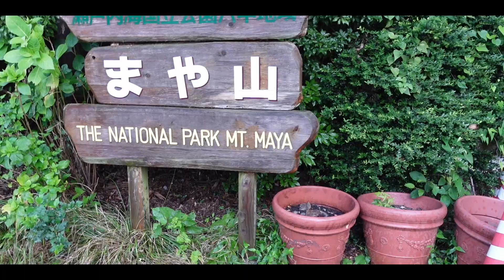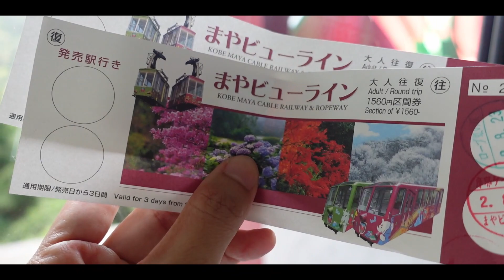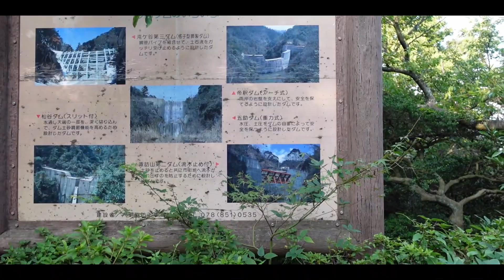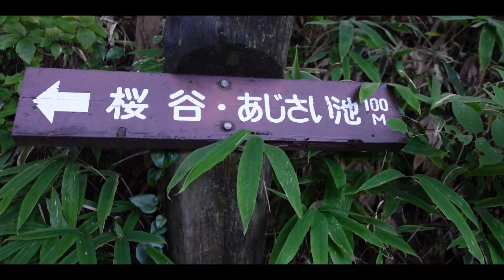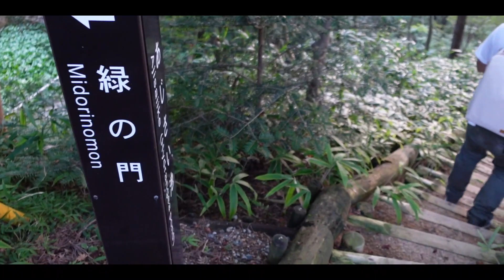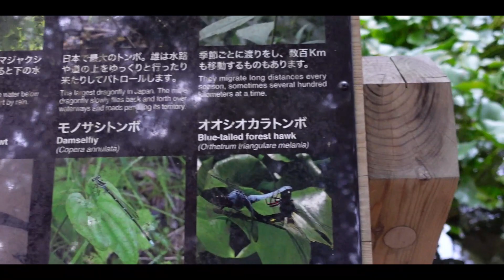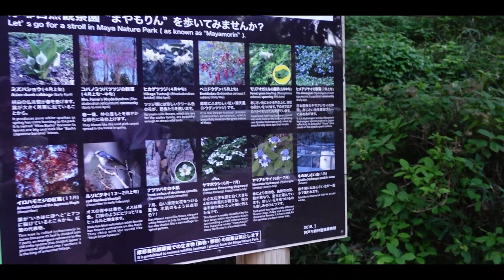สามีญี่ปุ่นพาเที่ยว Maya Mountain | Birthday Trip ขึ้นกระเช้า ชมธรรมชาติ วิวตอนค่ำสวยมากๆ🇯🇵Ep173🇹🇭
ทริปวันเกิดปีนี้เราไปกันที่ Maya Mountain หรือ Mt.maya ชื่อญี่ปุ่นคือ まや山 อ่านว่า maya yama (yama แปลว่า ภูเขา)
การเดินทาง : หลังจากเปลี่ยนต่อรถไฟและบัส เพื่อมายังทางขึ้นเขามายา เราก็ไปซื้อตั๋วเพื่อขึ้นรถรางและต่อกระเช้า ขึ้นสู่ยอดเขามายากันค่ะ ได้ชมวิวธรรมชาติไปตลอดทางเลย พอถึงยอดเขาเราก็จะได้เห็นวิวเมืองโกเบที่สวยงาม มุมกว้าง อากาศสดชื่น ชมวิวเสร็จก็ไปเดินเที่ยวทางเดินธรรมชาติกันต่อเลยค่ะ จะเดินขึ้นเขา หรือเลาะตามถนนก็ตามสะดวกค่ะ มีบริการจักรยานให้เช่าด้วยนะคะ แต่ถ้าใครมีเวลาเที่ยวทั้งวันก็สามารถขึ้นบัสไปเที่ยวเขา Rokko ได้ต่อค่ะ บนนั้นจะมีที่เที่ยวอีกหลายจุดเลยค่ะ (จริงๆก็ตั้งใจจะไปแหละ แต่เวลาไม่พอ) สามารถขึ้นไปเที่ยวเขา Rokko ได้ที่ Rokko cable line ได้เช่นกันนะคะขึ้นได้ทั้ง2ทางค่ะ วิวสวยไม่แพ้กัน เคยไปตอนหน้าหนาวมาค่ะ อากาศเย็นยะเยือกมาก สดชื่นสุดๆ(ไว้จะพาขึ้นทาง Rokko ทริปหน้านะคะ)